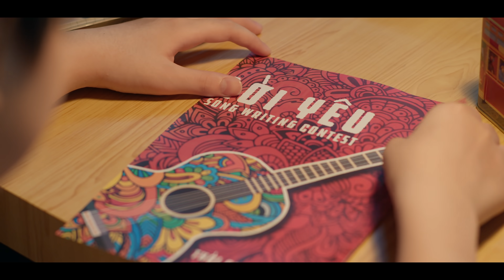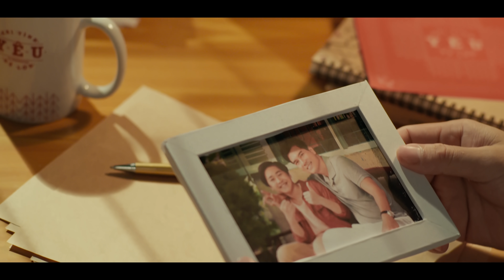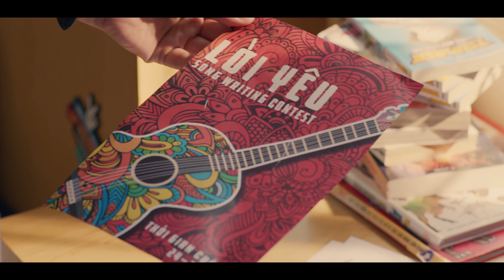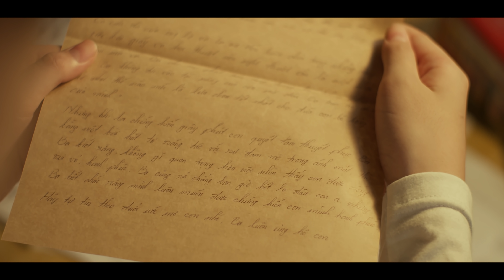YÊU PHẢI TÍNH I OFFICIAL MUSIC VIDEO | CHÂU ĐĂNG KHOA X PHẠM ĐÌNH THÁI NGÂN X KHÓI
“Từ lúc nào mà lời yêu thương trở nên khó nói…Để học được cách trân trọng sao phải chờ khi đã mất cơ hội?”

Đó là tâm trạng của người cha và con trong MV Yêu Phải Tính, cũng là trăn trở chung của nhiều bậc cha mẹ và con cái. Sự thấu hiểu là chìa khoá khi giãi bày tâm tư, giúp cha mẹ lắng nghe con nói, và giúp con hiểu tình yêu của cha mẹ. Tình yêu dành cho con là vô bờ bến, nhưng muốn bên nhau dài lâu, cần có sự tính kỹ tính xa để thấu hiểu và cùng nhau sẻ chia, vun đắp.

Hãy cùng lắng nghe tâm sự người cha gửi con mình, trải lòng theo dòng cảm xúc qua giai điệu ấm áp của ca khúc Yêu Phải Tính, một sáng tác của nhạc sĩ Châu Đăng Khoa, với sự thể hiện của ca sĩ Phạm Đình Thái Ngân và rapper Khói. Đây cũng là một trong những món quà âm nhạc cuối năm Prudential muốn gửi tặng các bạn. Đừng quên chia sẻ cảm nhận và kể cho Prudential nghe câu chuyện của bạn nhé.
Lời bài hát:
Hò o o ới…
Khi con tát cạn biển Đông
Thì con mới hiểu tấm lòng của Cha
Verse:
Ba vừa tan làm khi phố phường im ắng
Chắc giờ con của cha đã ngủ say giấc
Bức thư này đã viết bấy nhiêu lần
Là bao lần cha tự hỏi bản thân
Rằng cha đã đủ tốt chưa ?! …
Ông dạy Cha rằng yêu thương chẳng cần suy nghĩ
Chẳng hiểu sao tình yêu Cha đầy lý trí ?!
Lắng lo nhiều rồi lại đắn đo nhiều
Từng mối bận tâm thao thức đêm ngày
Làm sao để nói cho con hiểu đây
Pre:
Từ lâu lắm cha con mình chẳng hay tâm sự , chẳng thể giống như …
Ngày xưa là khi mà con còn bé , cả ngày quẩn quanh đòi cha bồng bế …
Chorus:
Có những lúc chính Cha đã sai lầm
Chẳng thể giải thích nên Cha đành lặng câm
Cứ cố chấp nghĩ lo cho con nên vội vã lo thật xa, lo nhiều quá , cha lo mai sau cha già
Tương lai con sẽ chính tay con gieo trồng
Cha tin con sẽ tốt hơn Cha đợi mong
Con hãy cứ sống theo tim con, theo sở thích , theo mục đích , nhưng hãy tin Cha yêu con lắm con trai
Khi YÊU PHẢI TÍNH cho đường dài …
Rap:
cha đã ôm hết phần phiền não, để mong con mình vơi bớt âu lo cùng với những dự tính xa xôi để con có được những ngày sau đó con xin lỗi về những hiểu lầm, không ít lần cha vì mình phải cau có và là những bồng bột tuổi trẻ, có thể ngã hôm nay hay mai đâu rõ… con đâu biết mình được ngủ ngon thì cha đã mất bao đêm trằn trọc chỉ sợ rằng khi đủ lớn khôn nhỡ đâu cha mình cũng đã trắng tóc từ lúc nào mà lời yêu thương trở nên khó nói để học được cách trân trọng sao phải chờ khi đã mất cơ hội vậy thì cha ơi từ nay con thay đổi hứa sẽ luôn khiến cha vui như khi thấy con chào đời